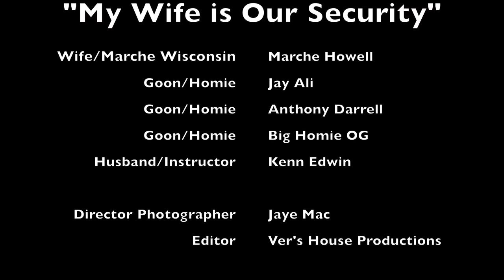"My Wife Is My Security" | A Mini Movie Version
Had to teach my wife how to defend herself and she took it a little too serious. This mini movie is what happens when you care enough to show your wife what real life is...

CAST:
Kenn Edwin | @KennEdwinTV
Marche Howell | @MarcheHowell
Anthony Darrell |  @ANTHONYDARRELLTV
Jay Ali | @JayAliMusic

Ver's House Productions